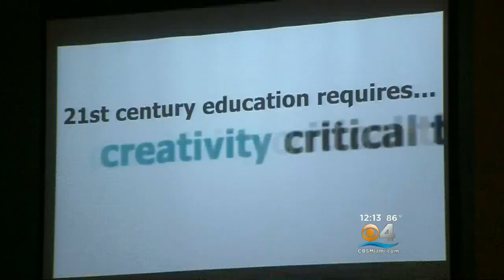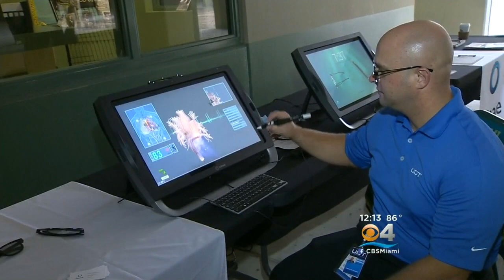Educators Get Behind The Student Desk To Improve Education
CBS Miami’s Walter Makaula reports from Miami.